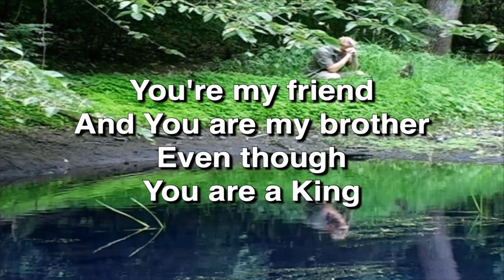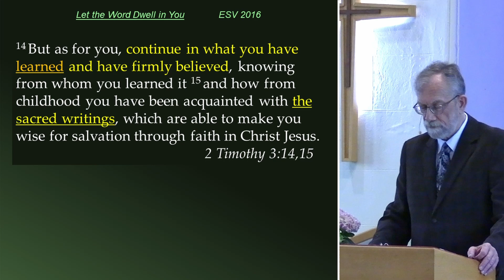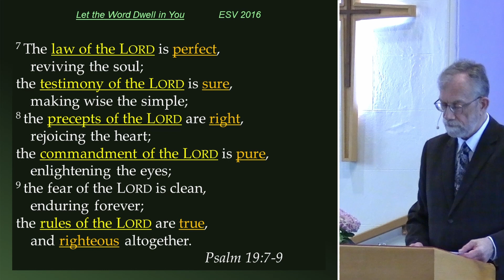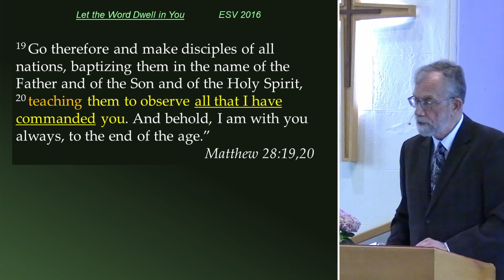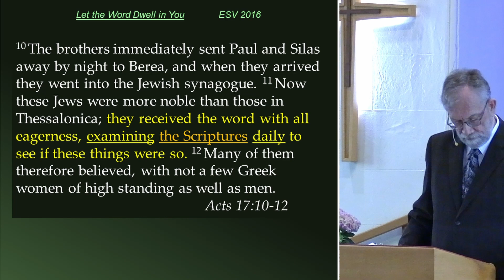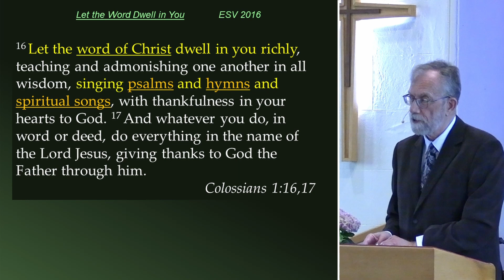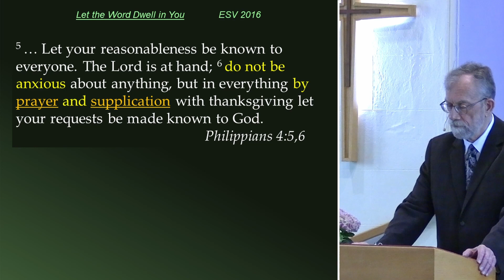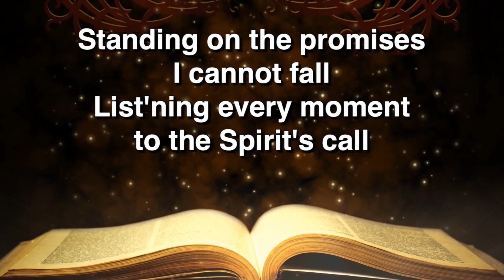April 14, 2024 Online Video Service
Sermon: Let The Word Dwell In You -  2 Timothy 3 : 10-17, Colossians 3 : 12-17